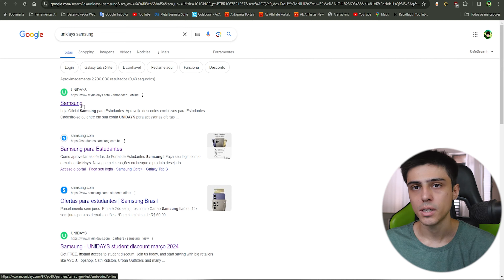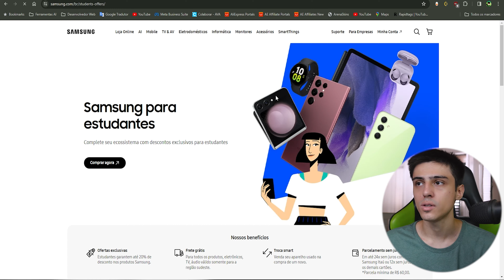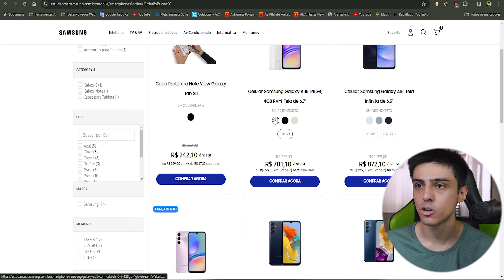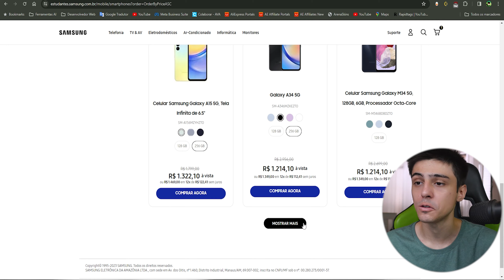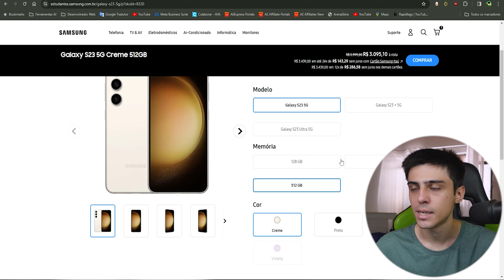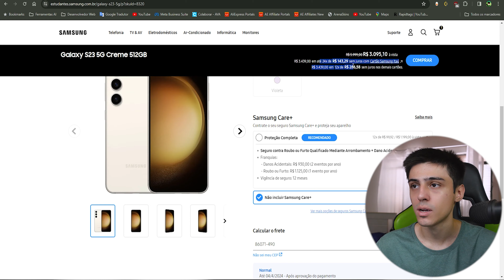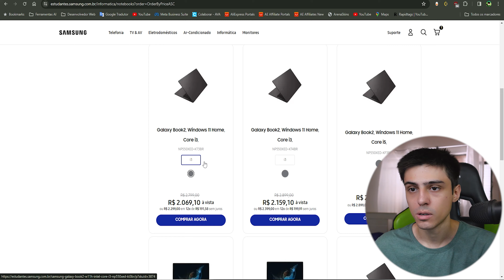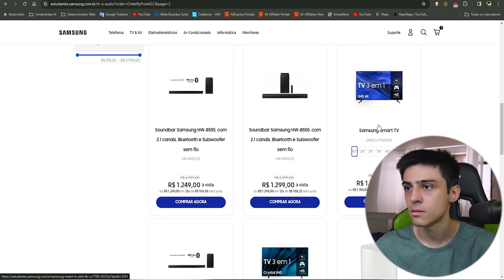SAMSUNG ESTUDANTES VALE a PENA? PREÇOS e DESCONTOS.. (UNIDAYS)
Quer saber se o Samsung Estudiantes vale a pena? Neste vídeo, falamos sobre os preços e descontos oferecidos pela UNiDAYS para estudantes. Descubra se vale a pena aproveitar essas ofertas!

✅ ‹ Vídeos Recomendados › ✅
⭐ ‹ Destaques e Ofertas › ⭐

💬 Não esqueça de deixar um comentário e um like, ajuda demais o canal ❤️.